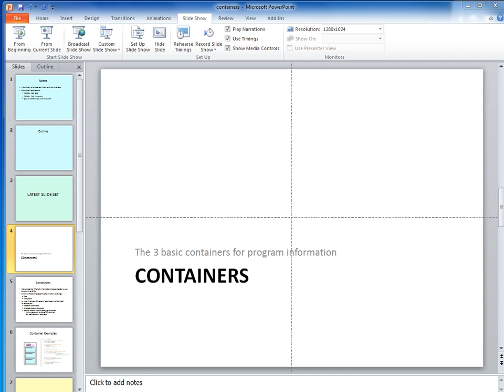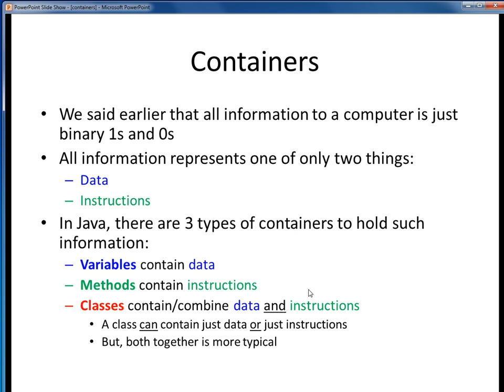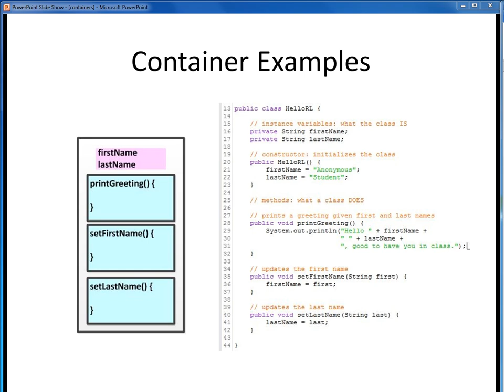containers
Containers, or holders of data or instructions (or both)